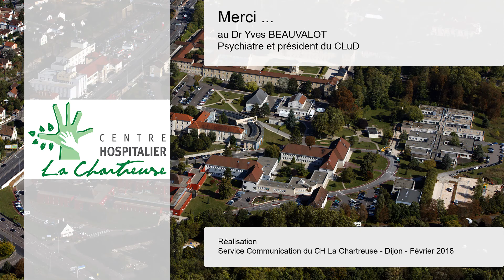Dr Yves BEAUVALOT - Psychiatre et président du CLuD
LE Comité de Lutte contre la Douleur